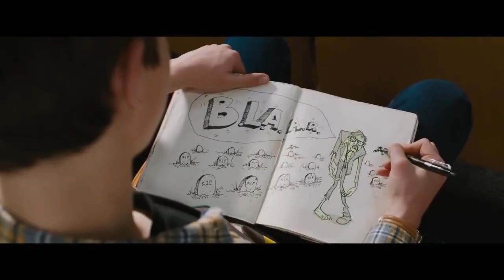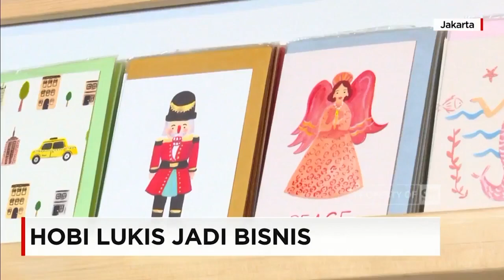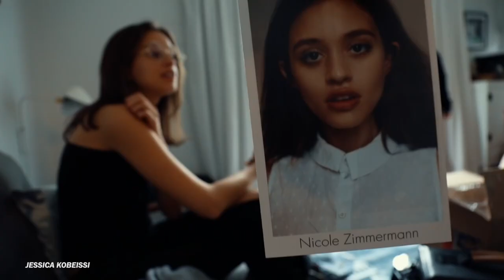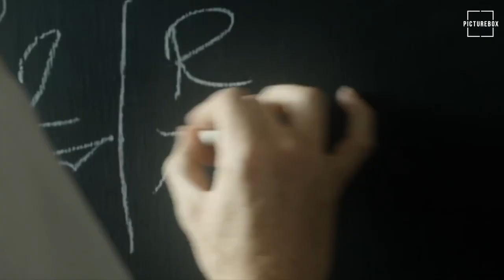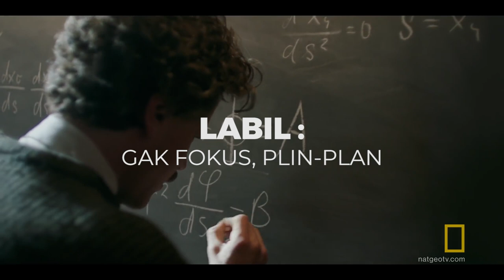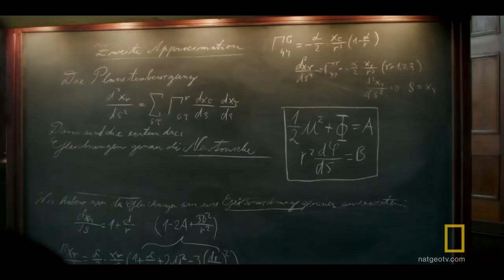4 Tipe PENGUSAHA DAN SISI GELAPNYA [Ryan Levesque]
Kalau lo pengusaha atau punya cita-cita mau jadi pengusaha sukses, penting banget buat tau kelemahan lo berdasarkan 4 tipe pengusaha menurut buku ASK karya Ryan Levesque ini.

Menurut Ryan, ada 4 tipe pengusaha beserta sisi gelapnya yaitu :
1. Pengusaha Mission-Based
2. Pengusaha Passion-Based
3. Pengusaha Oportunis
4. Pengusaha Labil

Video ini menjelaskan keempat tipe pengusaha itu beserta kelemahan atau sisi gelap dimana mereka harus berhati-hati supaya tidak jatuh ke dalam jeratannya.

Sukses, kaya, bahagia, tanpa penyesalan, menangin hidup lo!